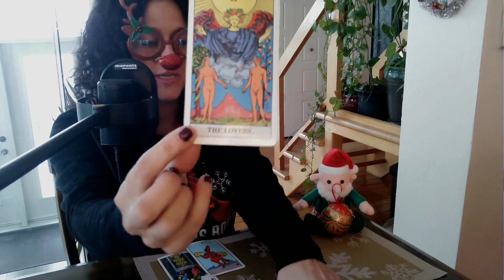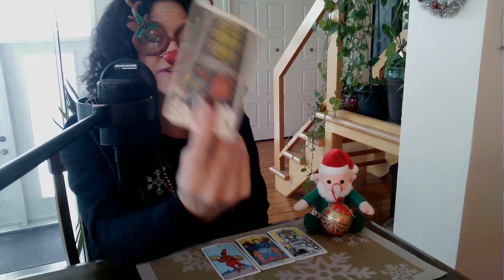🎅🏻♥️ Lecture de l'Avent Jour 9 | le 9 Décembre ♥️🎅🏻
Sandra

ou